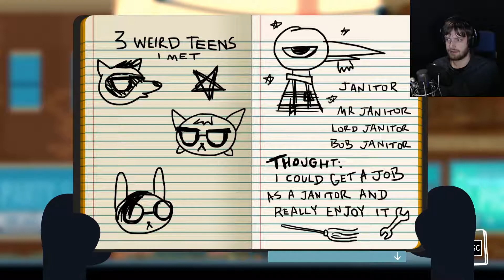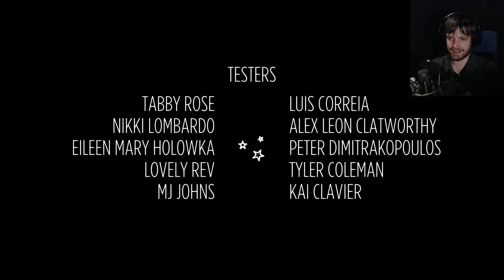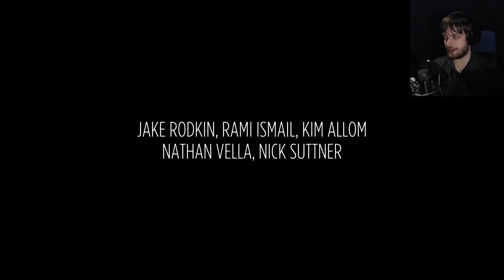Back to normality... - Night in the Woods FINALE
Is there ever a going back? Or will we have to learn to live with the past and make do with what we have in the present?

►The Playing Dutchman theme was made and sung by my great friend from the UK, Bishpo!

►And last but not least, the portrait of yours truly is made by the ever so lovely and talented Oliver McCarthy